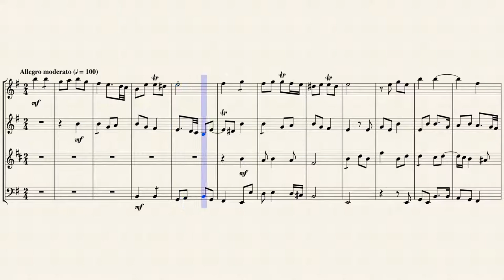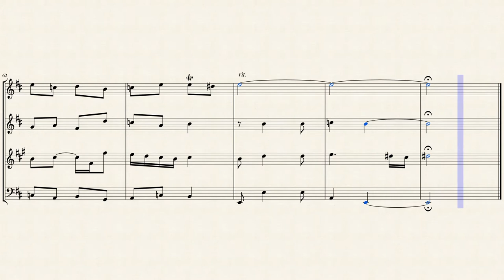Canzona in G Major "Lobet den Herrn, alle Heiden" for Woodwind Quartet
Gallus Dressler (1533 – 1580/9) was a German composer and music theorist who served as Kantor in the church school at Magdeburg. Though a few of his works have remained in the choral repertoire, he is best known for his theoretical writings, especially his Praecepta musicae poeticae (MS, 1563), which contains some of the earliest detailed description of the compositional process of the Renaissance motet. He was born in Nebra in Thuringia, but probably received most of his musical education in the Netherlands. He seems particularly influenced by Clemens non papa, and a perusal of the musical examples he cites in his theoretical writings shows that he was strongly influenced by the Franco-Flemish generation immediately following Josquin des Prez.

After a brief tenure at Jena in 1558, Dressler succeeded Martin Agricola as Kantor of the church school in Magdeburg, where most of his career was spent. His compositions were almost entirely in the genre of the Latin motet, largely ignoring the Lutheran chorale, though he is noted for some of the first German-language motets.

Dressler studied at Wittenberg, receiving the master's degree in 1570, and was closely associated with the Philippists. In fact, when the more orthodox wing of Lutheranism became ascendant in Magdeburg, Dressler left for a position in Anhalt. His chief contribution is in the form of the unpublished manuscript, which from its organization and tone may have been his notes for teaching composition classes. As such it is one of the first sources to give in detail a practical approach to the composition of the Renaissance motet. Dressler's explication of musica poetica can be summarized in two principles: the application of the rhetorical principles of exordium, medio, and finis to the structure of a motet, and the application of the grammatical principle of a "clausula" (sentence) to smaller musical units demarcated by cadences.

The modal aspect of Dressler's musical poetics agrees in principle with that of Pietro Pontio and other contemporary theorists, but Dressler takes it a step further by teaching the use of the principal cadences of the given musical mode (cadences to the final and dominant degrees) to assert stability in the exordium and the finis, and cadences to other degree during the medio to provide contrast and interest.

Dressler's treatise also includes a brief but perceptive sketch in which he identifies four phases in the history of Renaissance music: the John Dunstaple/Guillaume Dufay generation, Josquin des Prez, the post-Josquin generation (dominated, in his mind, by Clemens non papa), and Dressler's own contemporaries.

The Latin text as published by Bernhard Engelke in Geschichtsblätter für Stadt und Land Magdeburg, XLIX-L (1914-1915) is available online through Thesaurus Musicarum Latinarum, but it is somewhat flawed. A new critical text and English translation by Robert Forgacs was published in 2007 by the University of Illinois Press.

Although originally written for Chorus (SATB), I created this arrangement of the Canzona in G Major "Lobet den Herrn, alle Heiden" (Praise the Lord, all ye nations) for Woodwind Quartet (Flute, Oboe, English Horn & Bassoon).